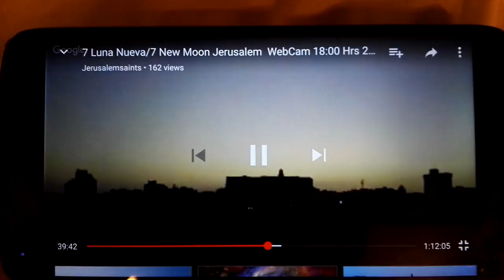Sept. 21 - Moon Sighting 7:09pm - 2 Witnesses Blow Shofar over Jerusalem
This was taken off a live stream tonight. Waiting for darkness to descend to begin the day.